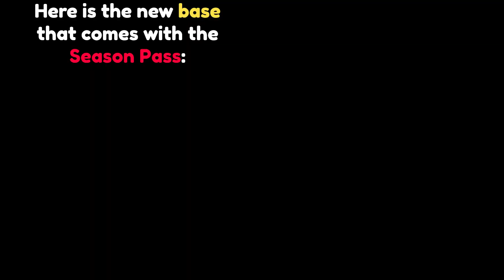The Thorkonyx Season 28 // Dragon Adventures